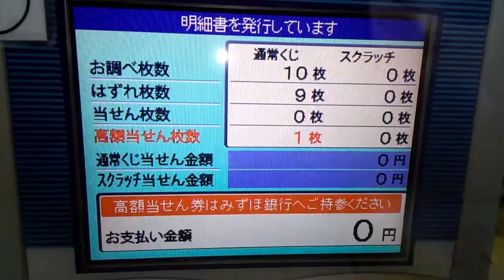【宝くじ】当選の瞬間 ! !【高額】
初夢宝くじ200円10枚購入 →その結果です!!

自分で調べるの
面倒くさいので
いつも窓口で
当選の有無を調べて
もらってます!!

◆金運を引き寄せた招福寅Tシャツ・ステッカー・小色紙はコチラ

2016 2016年 平成28年平成28年, コマーシャル CM なつか なつかし なつかしい 懐か 懐かし 懐かしい お宝 映像 奇跡 レア 李優作 video blog review hikakin ヒカキン youtube 動画 投稿 japan japanese VTR ユーチューブ チャンネル ビデオ ムービー movie Channel Rare 宝くじ 当選 高額当選 10億円 一億円 1億円 年末ジャンボ 一等 1等 夢 スクラッチ 初夢  売り場 ナンバーズ ロト BIG 瞬間 億万長者

〔DSC_5082.3〕